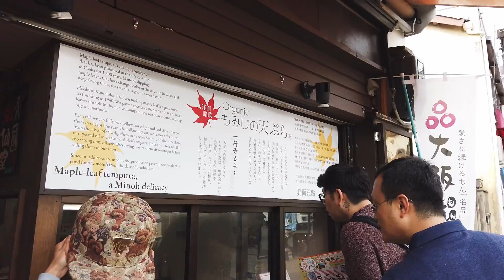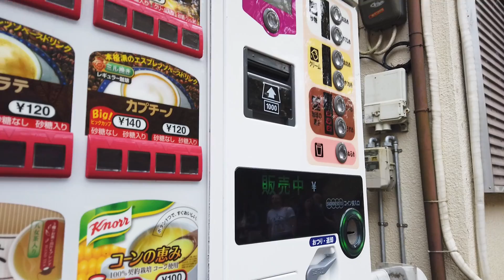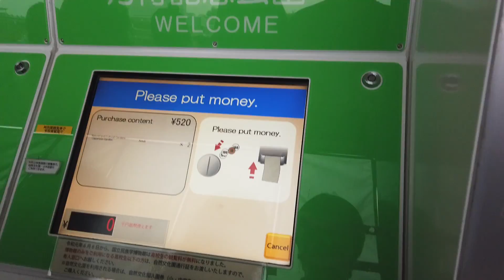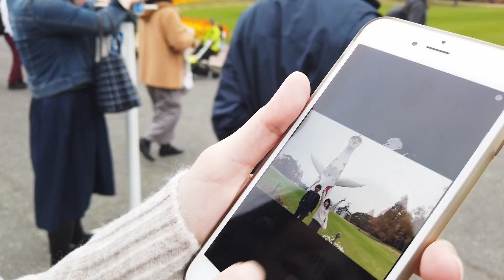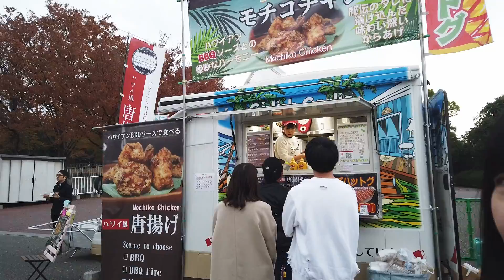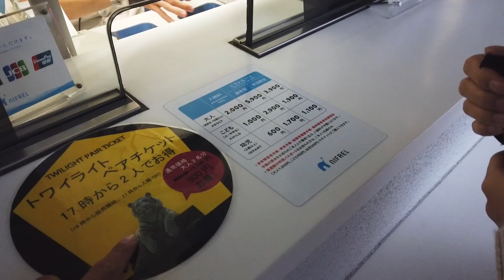โอซาก้า : กินใบเมเปิ้ลทอด, น้ำตกมิโนะ, Expo Park | Osaka Kyoto EP. 5/8 | Follow me เที่ยวญี่ปุ่น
Osaka : Momiji Tempura, Mino Falls, Expo Park | Osaka Kyoto Vlog EP. 5/8

ไปเที่ยวญี่ปุ่นทริปนี้เราไปเที่ยวกันที่ภูมิภาคคันไซ (Kansai) ที่เมืองเกียวโต (Kyoto) โอซาก้า (Osaka) โกเบ (Kobe) นารา (Nara) ใช้เวลาทั้งหมด 10 วันด้วยกัน

เดินทางวันที่ 19-29 พฤศจิกายน 2562 (ก่อนโควิด)

วันที่ 5 วันนี้ไปเดิน 2.6 กิโลชมใบไม้เปลี่ยนสีที่น้ำตกมิโนะ (Minoo Falls) ที่นี่เป็นจุดชมใบไม้เปลี่ยนสีที่สวยที่สุดแห่งหนึ่งในโอซาก้าเลย และยังมีใบเมเปิ้ลทอดขายอยู่ตามทางเดินให้นักท่องเที่ยวซื้อชิมอีกด้วย

จากนั้นไปต่อกันที่ Expo ’70 Commemorative Park ไปถ่ายรูปกับแลนด์มาร์คที่โด่งดังของโอซาก้าอย่าง Tower of the Sun แล้วข้ามฝั่งไปชม พิพิธภัณฑ์สัตว์น้ำ NIFREL และปิดท้ายด้วยร้านอาหารไทยในห้าง EXPOCITY

❋ Camera
DJI Osmo Pocket กล้องหลัก
Leica Q2 กล้องเสริม Insert